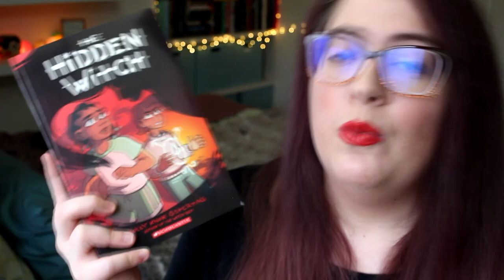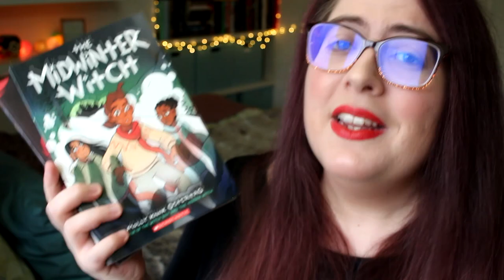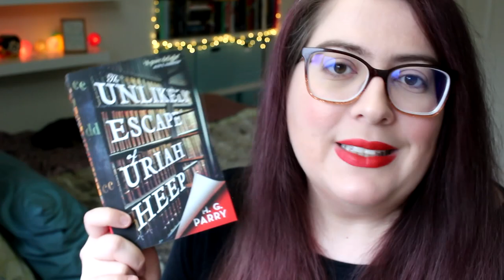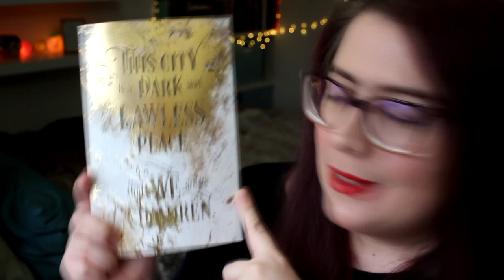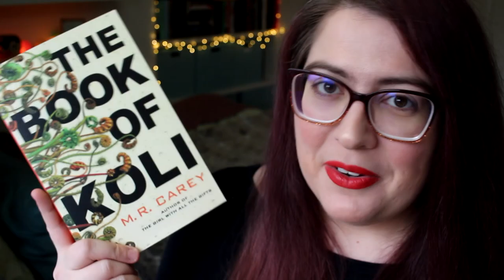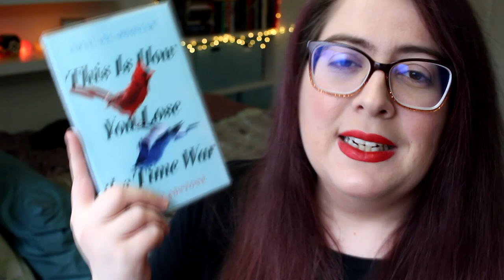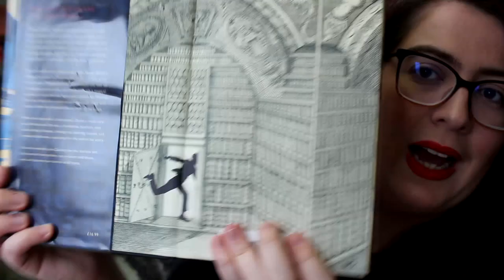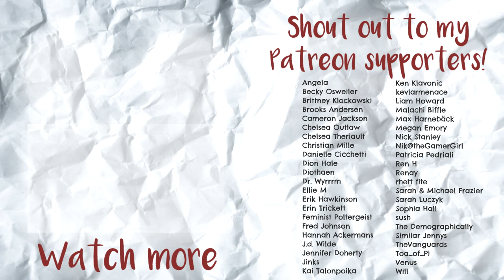Gorgeous New Books & Library Haul - January & February 2020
Let's welcome some new books in my collection!!